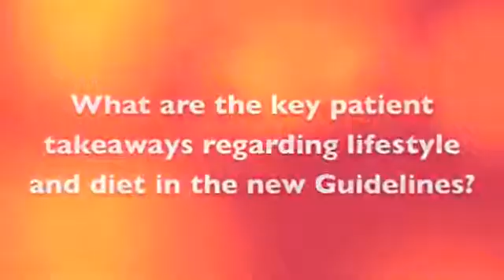New Gout Treatment Guidelines Published Lifestyle and Diet.mp4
I got my Gout Cured! I_ll Hand you the Doctor Approved Secret. All it takes is two minutes from home for lifelong relief. And by using three common items from your local grocary store!